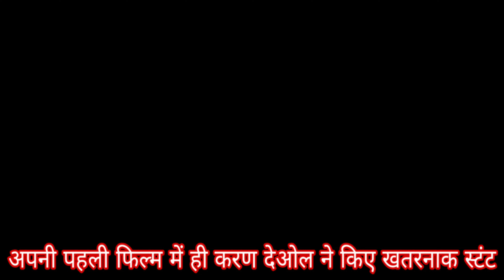अपनी पहली फिल्म में ही खतरनाक स्टंट करते नजर आएंगे करण देओल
आज, फिल्म अभिनेता व निर्देशक सनी देओल, डेब्यू कर रहे  बेटे  करण देओल, और साहेर बंबा अपनी आगामी फिल्म पल पल दिल के पास के प्रचार के लिए राष्ट्रीय राजधानी आए ।  प्रेस कॉन्फ्रेंस दिल्ली के क्लेरियस होटल में आयोजित किया गई। आपको बता दें कि यह फिल्म 20 सितंबर 2019 को रिलीज होगी।

पल पल दिल के पास फिल्म सनी देओल द्वारा निर्देशित और सनी साउंड्स प्राइवेट लिमिटेड और ज़ी स्टूडियो द्वारा संयुक्त रूप से निर्मित एक रोमांटिक ड्रामा फिल्म है।
इस कार्यक्रम में मौजूद करण ने देओल फैमिली से विरासत को आगे ले जाने के दबाव से निपटने के बारे में बात की, "मैंने कभी भी दबाव के बारे में नहीं सोचा और अपने अभिनय पर ध्यान केंद्रित किया ताकि मैं फिल्म में अपने चरित्र को सही ठहरा सकूं। मैंने ऐसा नहीं सोचा था। सामान और अन्य चीजें फिल्म करते समय। ”

अभिनेत्री साहेर बंबा ने पल पल दिल के पास की शूटिंग के अपने अनुभव के बारे में कहा, "यह एक अद्भुत अनुभव था, मुझे इससे पहले कोई अभिनय का अनुभव नहीं था और मैंने सनी सर से बहुत कुछ सीखा है। मैंने जो सबसे महत्वपूर्ण चीज सीखी है वह है धैर्य।" अब एक परिवार की तरह हैं।

सनी देओल ने फिल्म का निर्देशन करने के अपने अनुभव को बताया, "मेरे लिए, सेट का माहौल बहुत महत्वपूर्ण था, मैंने कभी भी सेट पर करण को नहीं डांटा। और कहा कि आप सब लोगों ने मेरे पापा और मुझे मेरे भाई सबको प्यार दिया इसी तरह मेरे बेटे को भी प्यार दें